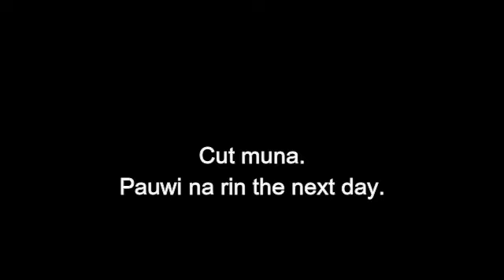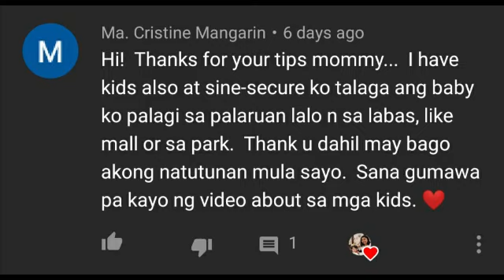Paano ka magugustuhan ng in-laws mo? | Family Tips | Mamam Show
Para maging masaya ang pagsasama niyong magasawa importante na masaya din ang relasyon mo sa pamilya niya.

Paano ka nga ba magugustuhan ng in-laws mo? Here are some of the tips para sa harmonious relationship mo with your partner's family.

Don't forget to join our ongoing giveaway to win 1 box of Pampers.

Thank me later, Cheers!